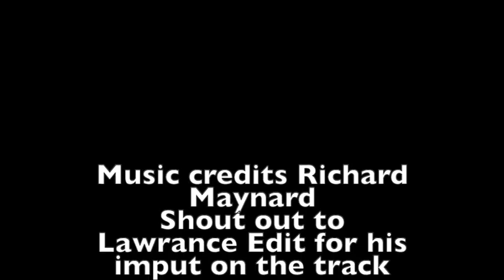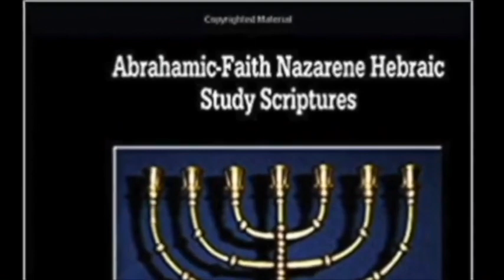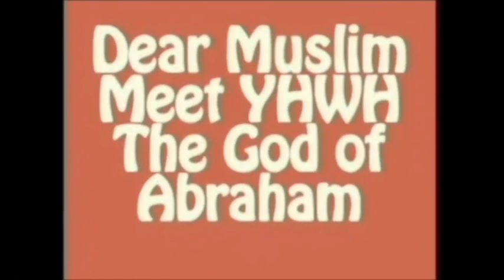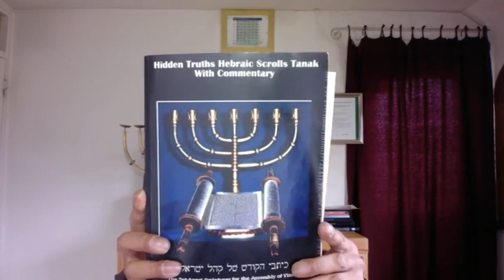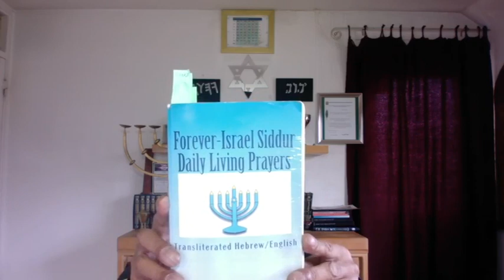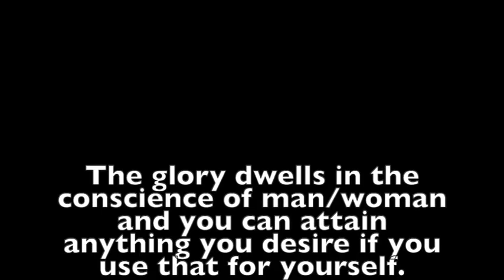1st Corrinthians Chap 3 Messianic NT RJBCR.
Some great products at Amazon
-- Sauvage by Dior Eau de Parfum
-- Travel Spray Scent
-- Great baby formula milk
-- Baby's Only Organic Sensitive LactoRelief with DHA & ARA Toddler Formula

-- Excellent for health

- Forever Israel Siddur
- BullsEye - The Law of Manifestation - Get all your desires...
- The Law of Attraction versus The Perfect Law - Default mode for Humanity
Abrahamic-Faith Nazarene Hebraic Study Scriptures Complete
Abrahamic-Faith Nazarene Hebraic Study Scriptures NT
Nazarene Hebraic Study Scriptures Complete
-- The Feasts of YHWH, The Elohim of Israel
-- Beyth Yahushua The Son of Tzadok, The Son of Dawud
-- The Hidden Characters, the power of to have prayers answered.
-- What Else Have They Kept from us?